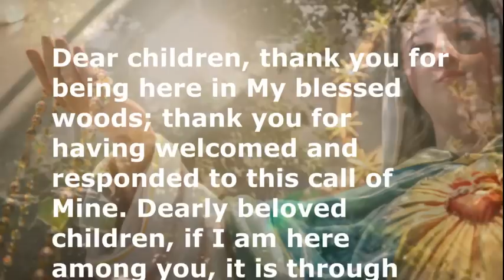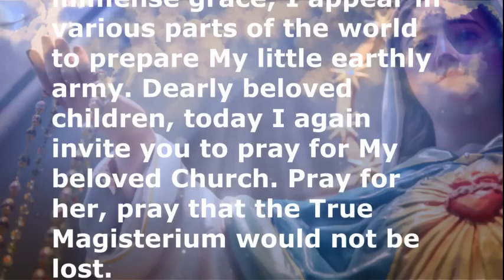Our Lady: I Appear In Various Parts of the World To Prepare My Little Earthly Army...